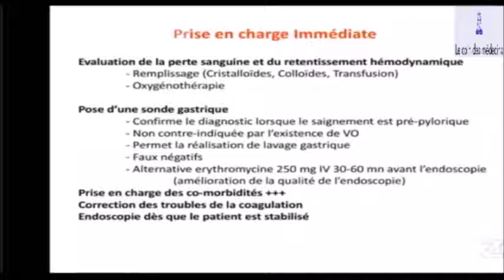HDH -Prise en chrge immédiate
Hémorragie digestive haute